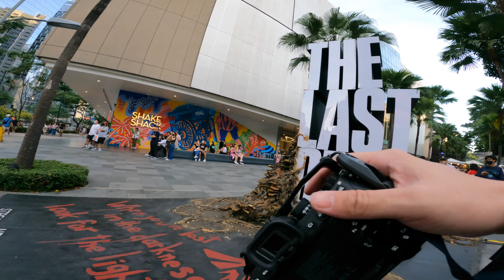BGC Snapshot: Photowalk POV Sony A7IV Tamron 28-75mm | Bonifacio Global City 🇵🇭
bisitahin naman natin ang bgc para makapag practice, may mga shot na di ko na sama sa final edit dahil naubos ang battery ng chest cam ng di ko napansin

sa mga gusto mag start or mag try mag invest, i personally use GoTrade. Here is the link to check it out: